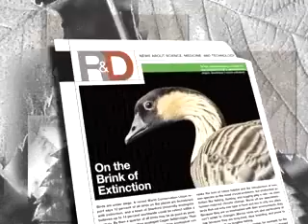Birds are in trouble - 2004 Discover TV Cagan Sekercioglu Bird Extinction Research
6-14% of birds are likely to go extinct in the 21st century as a result of habitat loss, hunting, pet trade, and introduced animals like cats that kill birds. This 2004 study did not examine the effects of climate change, which we did in a new 2007 study published in Conservation Biology.